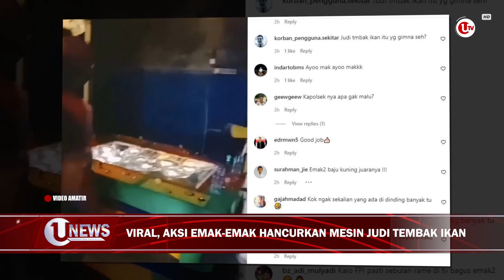VIRAL, AKSI EMAK-EMAK HANCURKAN MESIN JUDI TEMBAK IKAN | U-NEWS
MEDAN - Akibat maraknya lokasi judi tembak ikan, di Kelurahan Pekan Labuhan, Kecamatan Medan Labuhan, sejumlah emak-emak mengamuk, dan menghancurkan sejumlah mesin judi tembak ikan, di lingkungan 26, depan Pertamina Labuhan Deli, pada kamis 16 Juni.

Berikut Liputannya.